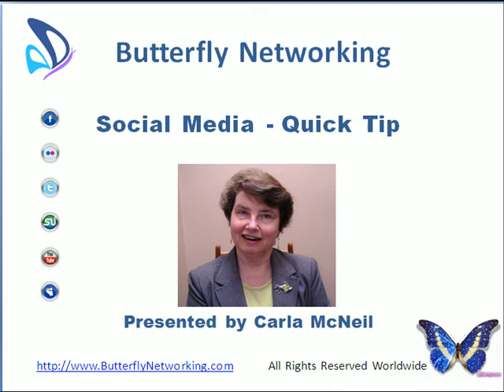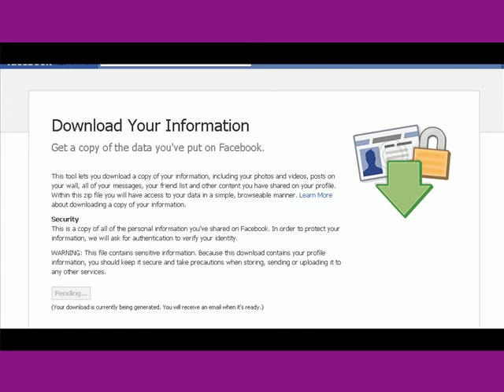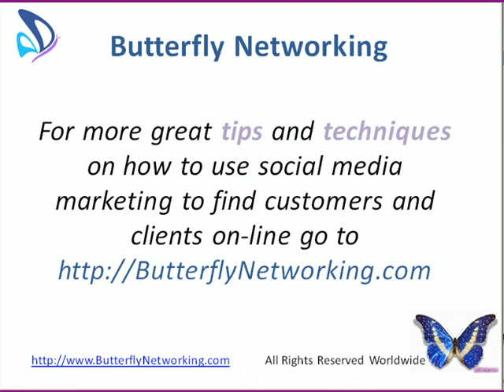Social Media Video Quick Tip - Facebook Downloads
The information you post on Facebook is important to you, Right?  Here is a super quick way to back up all of your great info, posts pictures, notes, etc.  Imaging just how good you will feel if anything goes wrong you'll be able to say "Thank Goodness I have a backup"!

. We have videos, articles, audios and transcripts for you all about Social Media Marketing and Search Engine Optimization. We provide new information on a weekly basis and you will find MANY videos just like the one(s) you have purchased here. We are doing our very best to make sure you can stay up to date with all the new techniques and programs, we do all the research so that you don't have to. Come check us out, we have a Free Version for you so that you can see a little bit of what we have to offer.